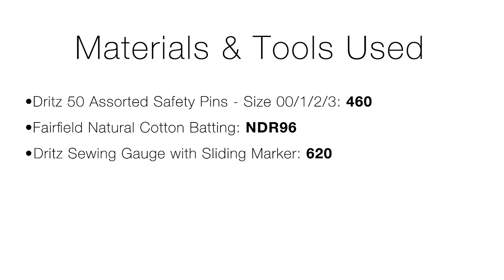How to Make an Easy Ironing Board Cover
Want more info on this project, including written instructions?

This simple DIY sewing tutorial shows you how to make a removable ironing board cover.  A personalized ironing board cover guarantees a perfect fit for your ironing board, and you can choose whatever fabric you like.

For more DIY projects, tips and tricks, and inspiration, check out OFS Maker's Mill